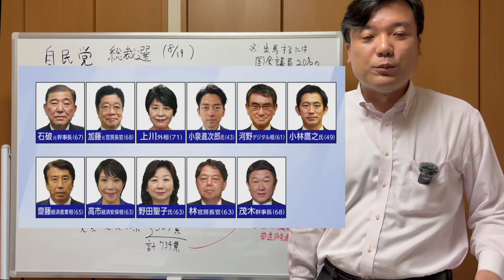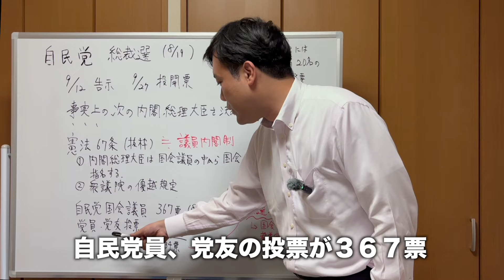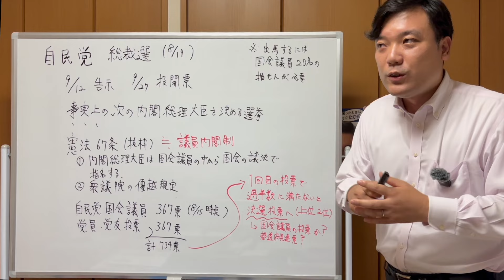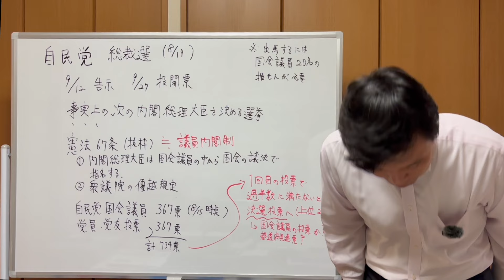『自民党総裁選挙』次の内閣総理大臣を決める選挙とも言われていますが、その仕組みなどを解説！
令和６年９月１２日告示、９月２７日投開票の自民党総裁選挙。自民党という一政党のトップである総裁を決める選挙が、なぜ、次の総理大臣を決める選挙と言われるのか。

自民党総裁選特集ページ

その仕組みや注目ポイントなどに関して解説。
動画の内容についてご意見・ご質問等ございましたらお気軽にコメント欄までどうぞ！また、今後取扱って欲しいトピック等のリクエストも受付中です！

【事務所所在地】
〒605-0981 京都府京都市東山区本町10丁目153
（開所時間：月〜金 / 10時〜17時）

【平山たかお プロフィール】
東山区選出の京都市会議員。1987年（昭和62年）生まれ。生まれも育ちも東山。立命館大学を卒業後、三井住友銀行を経て、2015年4月初当選。2023年4月より現在3期目。自民党京都府連広報委員長。過去に京都市会 教育福祉委員会 委員長、自民党府連青年部長などを歴任。